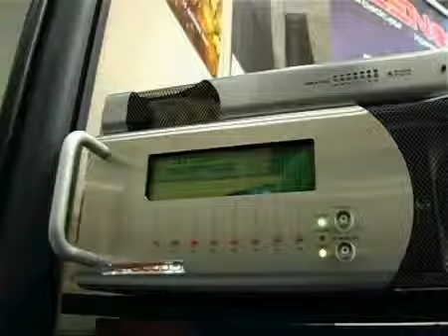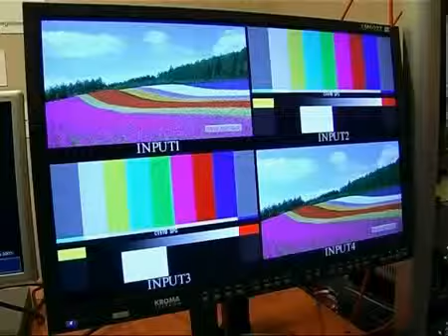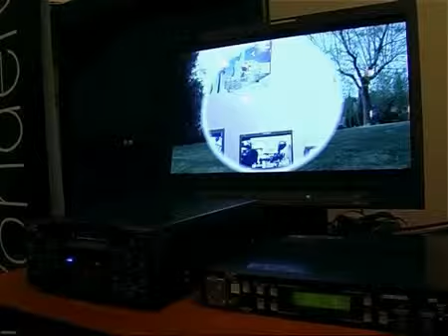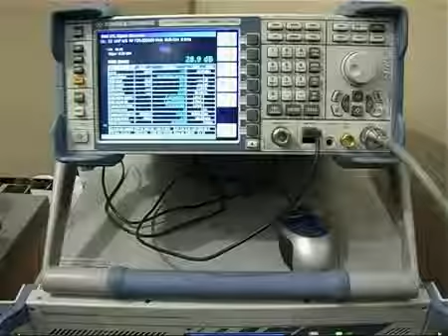Lega Nord Marano Vicentino: metodi e consigli per evitare legalmente di pagare il canone RAI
I metodi e consigli per evitare legalmente di pagare il canone RAI.